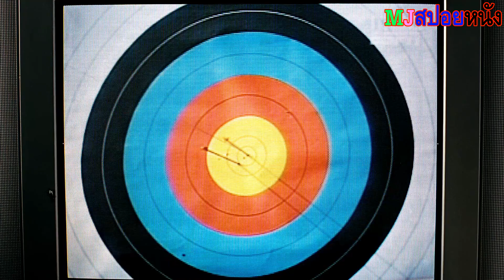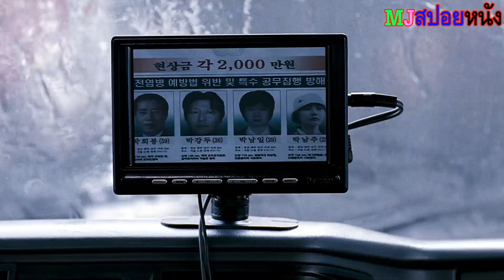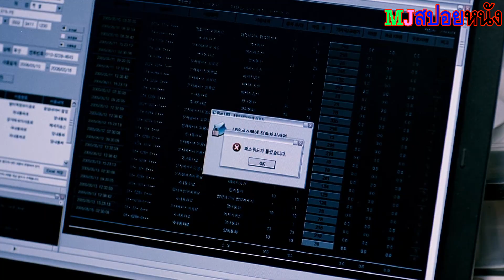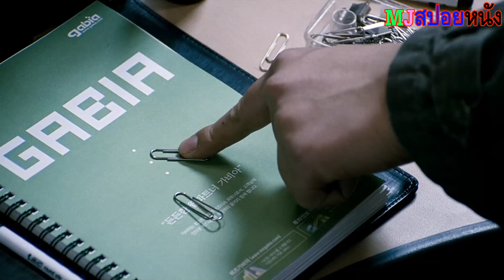หนัง the host อสูรนรกกลายพันธุ์ เมื่อจู่ๆ ก็มีสัตว์ประหลาดโผล่ออกมาจากแม่น้ำ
The Host หนังเปิดฉากมาด้วยความเงียบสงบด้วยภาพผู้คนใช้ชีวิตประจำวันอย่างสบายใจอยู่ริมแม่น้ำฮาน แต่จู่ๆ ก็มีสัตว์ประหลาดโผล่ออกมาจากแม่น้ำแล้วออกไล่จับชาวบ้านมากิน แต่แทนที่รัฐบาลจะหาทางกำจัดสัตว์ประหลาดตัวนี้ กลับยินยอมให้กองทัพจากสหรัฐอเมริกาเข้ามากักบริเวณผู้ที่สัมผัสตัวเจ้าสัตว์ตัวนี้เพราะอเมริกาต้องการได้หน้าจากการวิจัยเจ้าสัตว์ประหลาด สุดท้ายคนที่ต้องดิ้นรนต่อสู้คือประชาชนตาดำๆที่ไร้ทางสู้ ดังเช่นครอบครัวของพระเอกที่ตัดสินใจหนีออกจากสถานกักกันโรคเพื่อออกไปช่วยลูกสาวกันเอง โดยในมือมีเพียงอาวุธจิ๊บจ้อยที่ดูแล้วไม่น่าจะสะกิดผิวของเจ้าสัตว์ประหลาดได้เลย อสูรนรกกลายพันธุ์